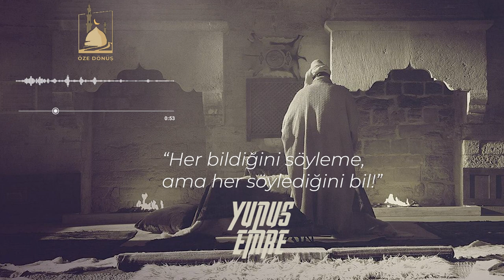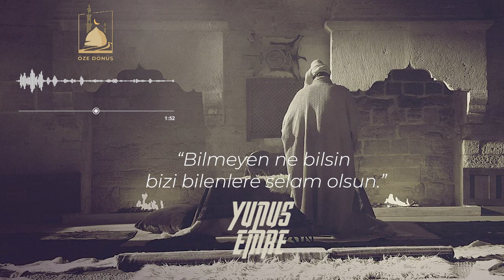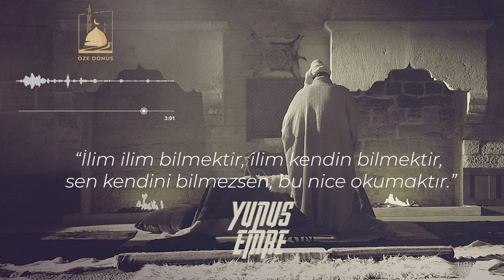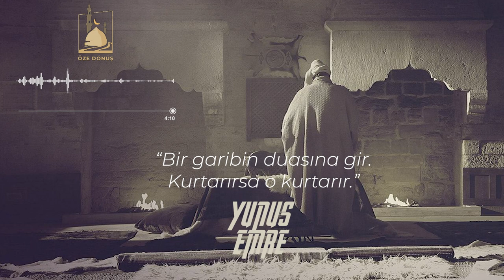Ney Dinletisi Eşliğinde Yunus Emre Sözleri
Huzur verici ney müziği eşliğinde Yunus Emre'den sözler..

Huzur Terapi Müzikler
Sufi Müzik
Motivasyon Müzikleri
Ders Çalışırken Dinlenecek Müzik
Kitap Okurken Dinlenecek Müzik
Ferahlatıcı Müzikler
Tasavvuf Müziği
Rahatlama Müzikleri
Uyumadan Önce Müzik Dinle
Sükunet Müzikleri
Huzur Veren Müzikler
Uyku Müzikleri
Ney Sesi
Terapi Ses
Meditasyon Müzikleri
Meditation Music
Ottoman Music
Instrumental Music
Enstrümental Müzik
Relaxing Music
En Çok Dinlenen Fon Müzikleri 2020
En Güzel Duygusal Müzikler 2020
Fon Müzikleri 2020
Duygusal Müzikler 2020